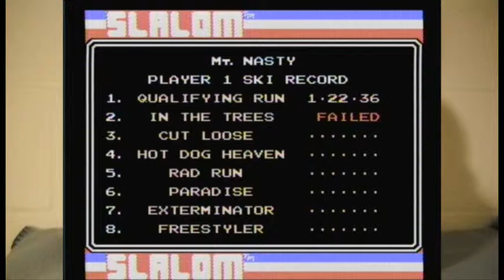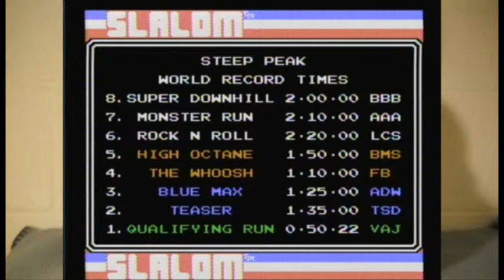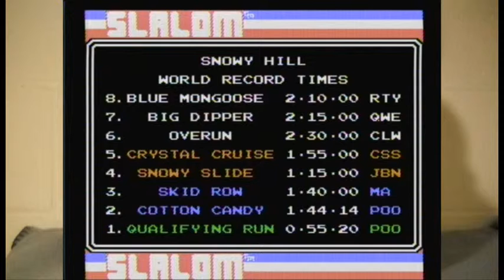Slalom: Face Plowing Filly FIlm Games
I am excited